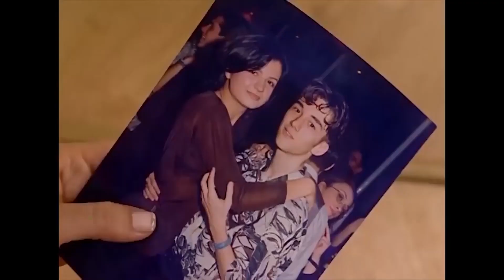EMRE'NİN EN EĞLENCELİ SAHNELERİ #156 - Bez Bebek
Oyuncu kadrosu:
Nana: Evrim Akın
Hakan: Tan Sağtürk (1-70) / Alpay Atalan (72-101)
Kulina: Oya Aydoğan
Makbule: Sevinç Aktansel
Şoker: Mehmet Usta
Simge: Fatoş Kabasakal
Emre: Ege Tanman
Yağmur: Reyhan Asena Keskinci
Özge: Sibel Kasapoğlu
Merve: Şükran Ovalı
Volkan: Tuğrul Arsever
Gamze: Eda Yılmaz
Binali: Tevfik Yapıcı
Selman: Necip Memilli
Selim: Turan Cihan Şimşek
Petek: Begüm Öner
Mimi: Pınar Aylin
Pompirikya: Elif Ceren Balıkçı
Belgin: Deniz Özerman
Tayfun Bey: Yılmaz Gruda